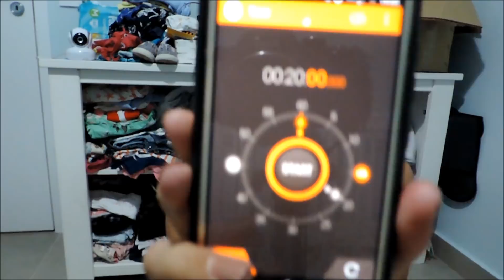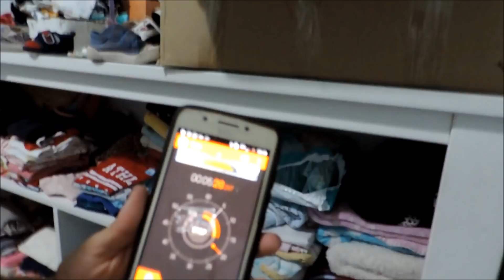VINTE MINUTOS PARA MUDAR SEU DIA - ARRUMANDO A CÔMODA DAS CRIANÇAS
Espero que gostem, não deixem de clicar no gostei e compartilhar para nos ajudar com o crescimento do canal e nos motivar !!

Rua Brejo Alegre, 200
Brooklin / São Paulo